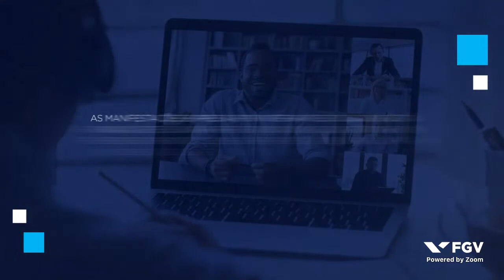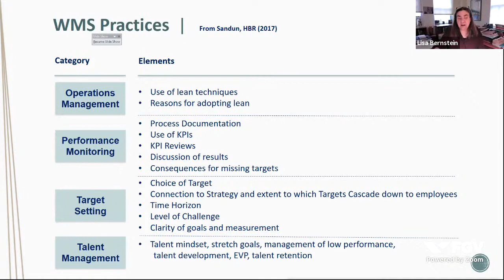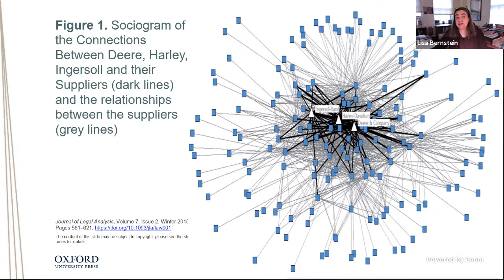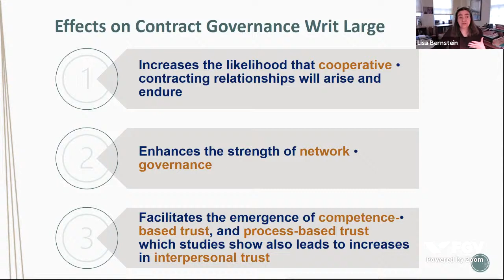Webinar | II The Chicago/FGV International Forum in Law and Economics - Week 4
The II The Chicago/FGV International Forum in Law and Economics offers a four-week lecture series online, on “hot topics” in Law and Economics. It is an initiative of the Stricto Sensu Graduate Programs of FGV Direito Rio and FGV Direito SP together with Chicago University Law School.
The Forum aims to introduce the audience to the most up-to-date thinking about major legal and policy issues. Each topic will be presented in an original lecture by a Professor from the University of Chicago, and then followed by a distinguished FGV Law School (DIREITO RIO and DIREITO SP) expert in Law and Economics.

The II Forum’s Program:

Week 1:
Economic Analysis of Climate Change Regulation

Week 2:
Empirical Research in Law and Economics

Beyond Empirics: The New Face of Law & Economics
Lecture 2B: Bruno Salama, Senior Global Fellow - FGV DIREITO SP

Week 3:
Law and the Pandemic: Economic Analysis

Week 4:
Economics Analysis of Contract Law: Contract Governance in the Modern Economy
Lecture 4A: Lisa Bernstein, University of Chicago and and Brad Peterson, Mayer Brown LLP

Economic Analysis of Contract Law in Comparative Perspective

The event was in English, without simultaneous translation.

This event was organized by FGV Direito Rio and FGV Direito SP on Sep 21, 2021.